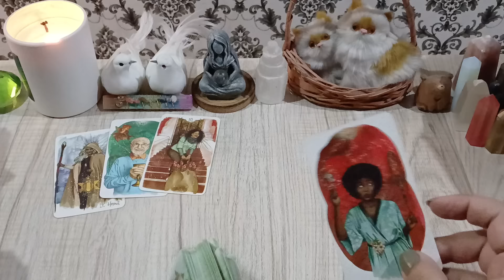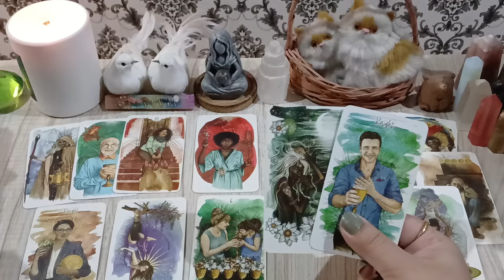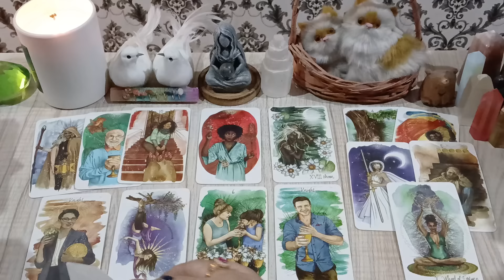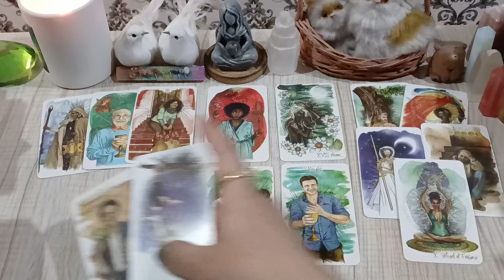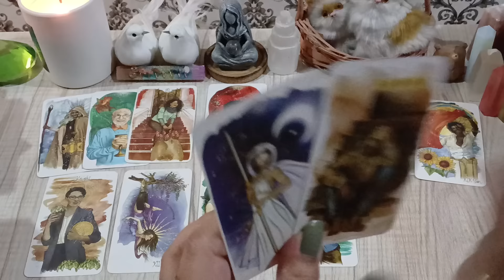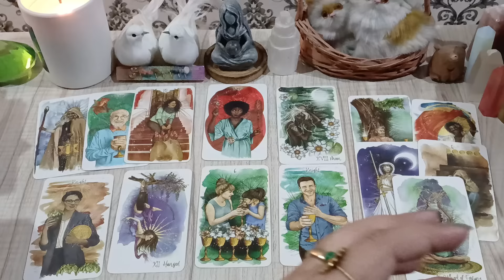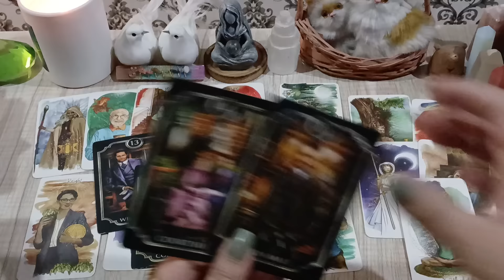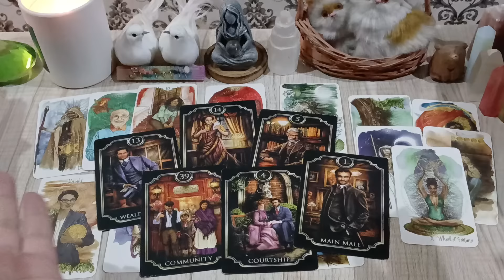GEMINI ♊️ YOU'LL RECEIVE THIS OFFER/MESSAGE• THIS PERSON WILL GIVE YOU EVERYTHING 💐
💸 1 YEAR FORECAST 20 MINT VIDEO = [ 150 USD]
💸 5 YEAR FORECAST 25 MINT VIDEO = [ 250 USD]
💸 30 minutes reading with All detail = [
350 USD]

Tooba 🕊